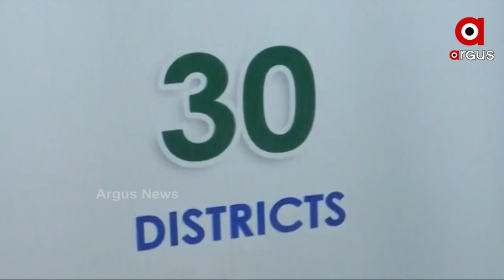ଏଥର ସଡ଼କ ଦୁର୍ଘଟଣା ଜଗିବ ରକ୍ଷକ ।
ଏଥର ସଡ଼କ ଦୁର୍ଘଟଣା ଜଗିବ ରକ୍ଷକ । ଦିନକୁ ଦିନ ଦୁର୍ଘଟଣା ବଢୁଥିବାରୁ ଏହାକୁ ରୋକିବା ପାଇଁ ରକ୍ଷକ ପ୍ରକଳ୍ପ ଆରମ୍ଭ ହୋଇଛି । ଏଥିରେ ଏବେ ସାମିଲ ହେବେ ରାସ୍ତା କଡ଼ ଦୋକାନି । ଏଥିପାଇଁ ଚାଲିଛି ସ୍ୱତନ୍ତ୍ର ଟ୍ରେନିଂ ।